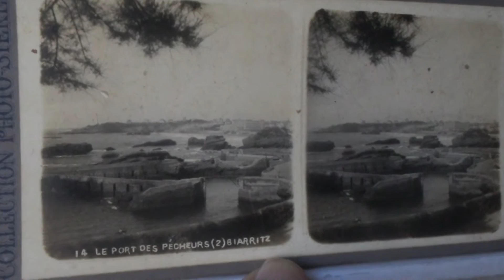Port des pecheurs Biarritz France Collection Photo Stereo Paris